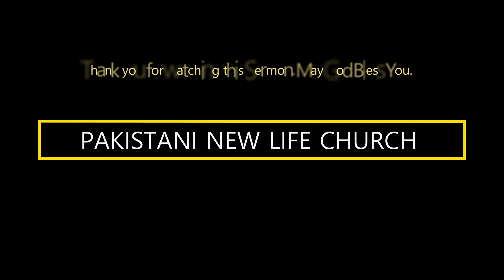Easter 2024 : Christ is First Fruit of Resurrection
Easter 2024 : Special Message
Christ is First Fruit of Resurrection
By Pastor Safdar Masih